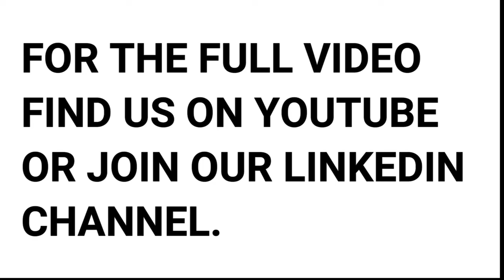How to deal with current changes in a business with Lauren Lindsay | The Growth Show Shorts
In today's short join Ollie Phillips and Lauren Lindsay (Talent Manager) discuss and share unique insights and views on how to deal with current changes in a business.

We are delighted to have Lauren Lindsay (Talent Manager) today to discuss and share unique insights and views on identifying challenges in recruitment.

We appreciate all the support for this channel and love your comments and feedback!

Please share your thoughts on this video.